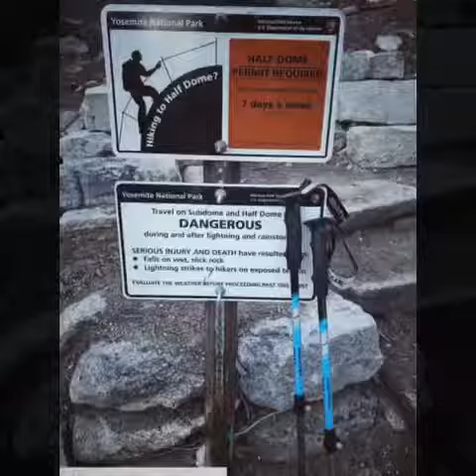Happiest Birthday Christy!